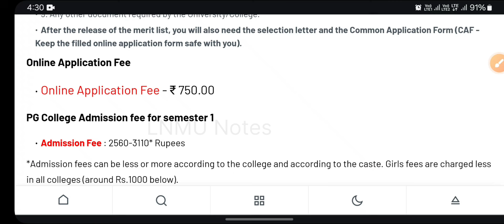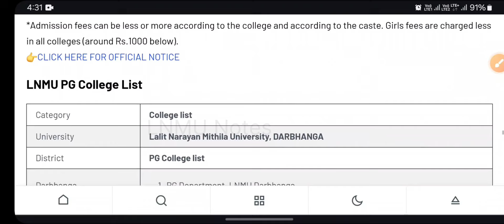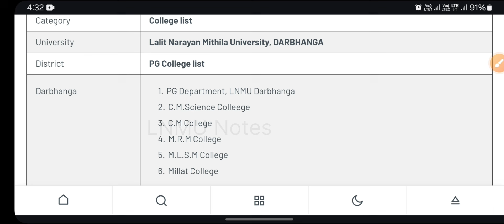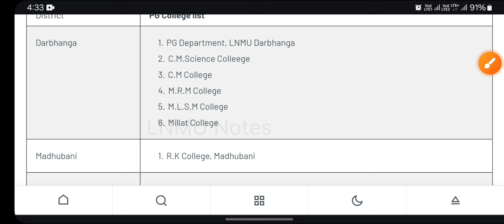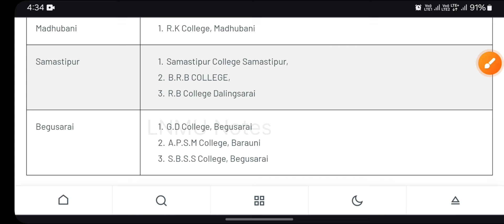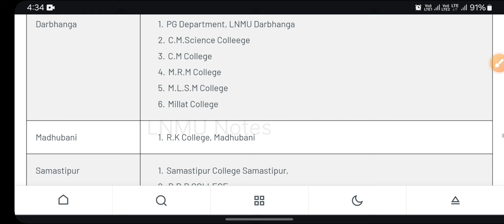LNMU PG Colleges list | Mithila University me kaun-kaun se or kitne PG college hai ?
Mithila University Darbhanga (LNMU) Se PG karne ka soch rahe hai or yah janna chahte hai ki Lalit Narayan Mithila University Darbhanga me kaun kaun se or kitne PG college hai to yah video aapke liye hai... iss video me aapko yah bataya gaya hai ki lnmu ke under kitne college hai jahan PG (MA, MSC, MCOM) course karwaya jata hai or aap admission le sakte hai.

Also watch :
lnmu se pg karne me kitna Paisa lagta hai?

lnmu pg college list
lnmu me kaun se college se pg hota hai
lnmu me kitne college se pg hota hai
lnmu me kahan se pg hota hai
pg colleges lnmu darbhanga
mithila university pg college
pg colleges darbhanga
pg colleges madhubani
pg college samastipur
pg colleges begusarai
lnmu pg total college lists
lnmu pg new admission
lnmu pg admission online apply
lnmu pg online apply
lnmu pg 1st semester admission
lnmu pg semester 1 admission
lnmu pg ma admission
lalit Narayan Mithila University Darbhanga
lnmu darbhanga
lnmu notes
Mithila University
lnmu notice
lnmu.ac.in